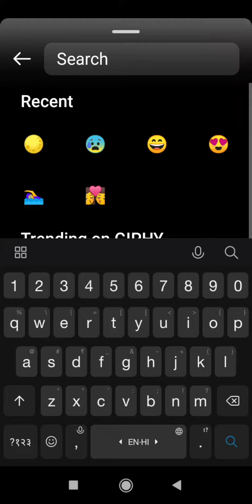easy to use stickers in instagram stories.